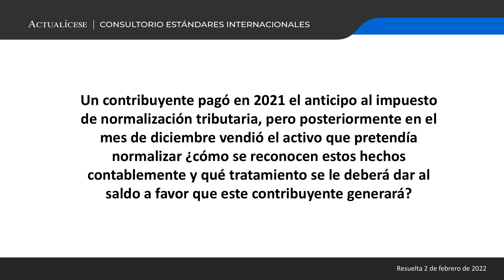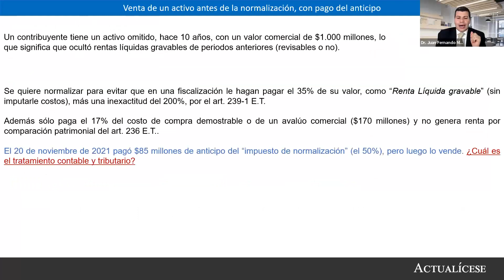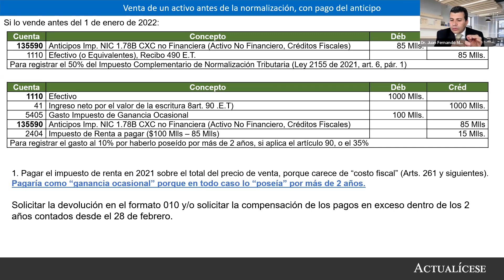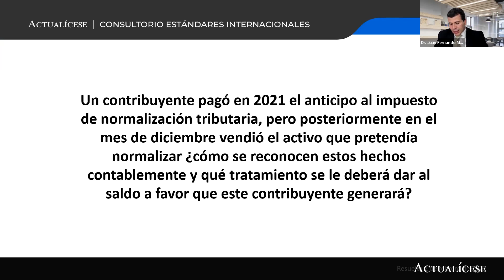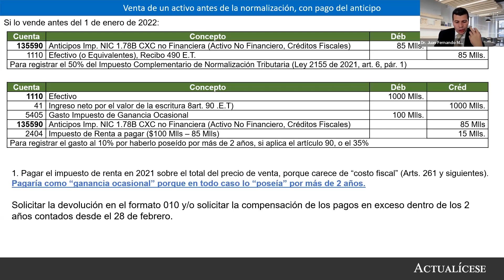Tratamiento contable de la venta de un activo en proceso de normalización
Un contribuyente pagó en 2021 el anticipo al impuesto de normalización tributaria, pero posteriormente en el mes de diciembre vendió el activo que pretendía normalizar: ¿cómo se reconocen estos hechos contablemente y qué tratamiento se le deberá dar al saldo a favor que este contribuyente generará?

El Dr. Juan Fernando Mejía, especialista en Estándares Internacionales e impuestos, indica cuál es el tratamiento contable y tributario de la venta de un activo que estaba en proceso de normalización tributaria.

Complementa esta respuesta visitando nuestro análisis Ley de Inversión Social: generalidades del impuesto de normalización tributaria.

En Actualícese encontrarás de manera frecuente consultorios, tutoriales, charlas, webinars y tips elaborados con los principales expertos del país en lo concerniente al tema de Estándares Internacionales y contabilidad.